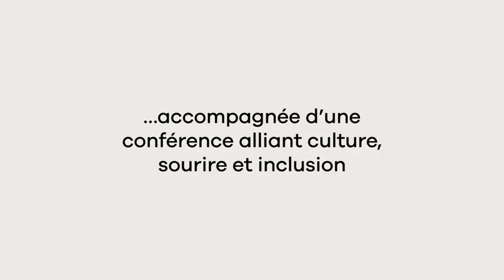Zicomatic sensibilise au handicap chez Patriarche.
Tout au long du mois de novembre, en lien avec la Semaine Européenne pour l’Emploi des Personnes Handicapées 2023 SEEPH2023, Patriarche a déployé des actions de sensibilisation dans chacune de ses agences en France et à l'international, en faveur de la diversité et de l’inclusion.

Découvrez en images les animations proposées à nos collaborateurs qui ont assisté à une conférence organisée par l’ Association Zicomatic : une note accordée au handicap. À cette occasion ont été notamment évoqués les différents types de handicaps et les difficultés qui peuvent être rencontrées dans la vie professionnelle et personnelle, tout en apportant une vision humaine qui va au-delà de l’état de santé. La conférence s’est clôturée en chansons pour allier culture, sourire et inclusion.

Nos différentes agences ont également accueilli pendant trois semaines une exposition photo intitulée « Le handicap autrement » réalisée par Zicomatic et ses bénévoles, qui a pour objectif d’offrir un nouveau regard sur le handicap.

"Aujourd’hui, nous renforçons et pérennisons notre engagement à travers le déploiement d’une charte en faveur de l’emploi et de l’insertion professionnelle des personnes en situation de handicap quel qu’il soit (moteur, psychique, auditif, mental, cognitif...).

« Pour créer un climat de bienveillance et de confiance favorable à l’intégration et à l’évolution de personnes en situation de handicap, il nous semble indispensable d'instaurer des actions de sensibilisation pérennes auprès de l'ensemble de nos collaborateurs. Chez Patriarche, un environnement de travail inclusif est un gage de performance des équipes : pouvoir travailler ensemble de manière optimale et sereine commence par mieux se connaître et se comprendre les uns les autres.  Il nous tient à cœur que chacun puisse trouver sa place et s'y épanouisse. C'est pourquoi nous sommes ravis de soutenir nos engagements avec la mise en place d'une charte groupe en faveur d'actions fortes destinées à allier santé et travail pour tous. »
Marie Patriarche, directrice In-Pulse Patriarche

Merci à l’association Zicomatic pour sa présence à nos côtés.